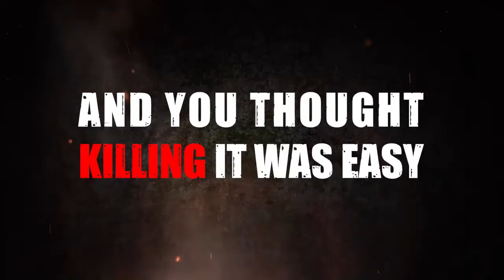What to do with the dead Kaiju 2022...Trailer...